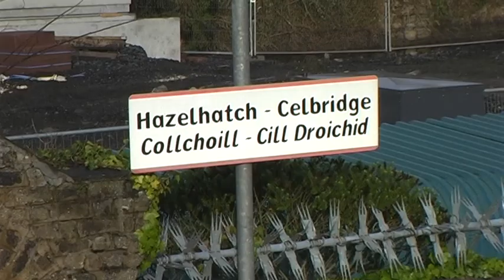071 & MK2s on 09:15 Galway-Heuston at Hazelhatch 15-January-2008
071 class leader & a rake of MK2s work the 09:15 Galway-Dublin Heuston through Hazelhatch on 15-January-2008.